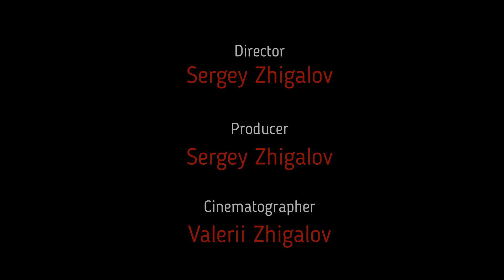Каньон реки Белой в районе моста на водопады Руфабго. Адыгея.